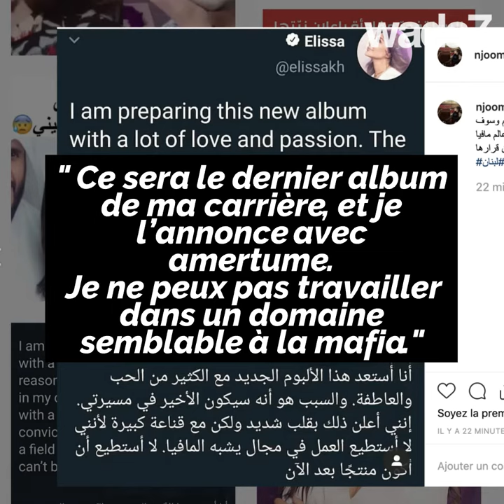Elissa choque son public ! 😱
Elissa choque ses fans en annonçant qu'elle arrête la musique ! 😱